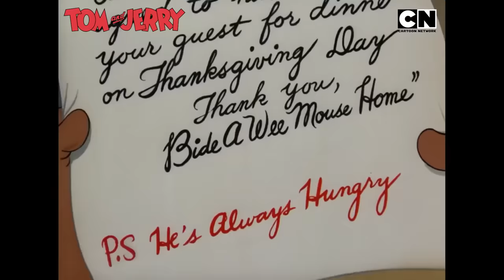Jerry’s Sneaky Escapes from Tom! 😜 | tomandjerry 😺🐭| Cat and Mouse | Compilation🤩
How does Jerry always slip away from Tom, 😆 the ever-persistent cat? Watch as Jerry’s sneaky moves and clever tricks keep Tom on his toes in their endless game of cat & mouse. 😺Every chase is a new adventure packed with hilarious moments and non-stop laughter. 🐭

Watch Tom & Jerry only on Cartoon Network India! 🤩